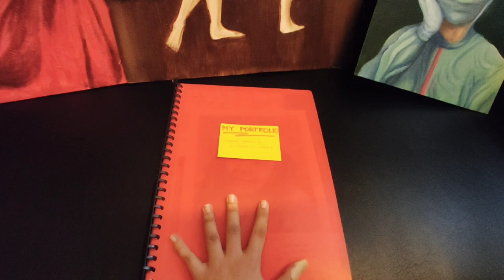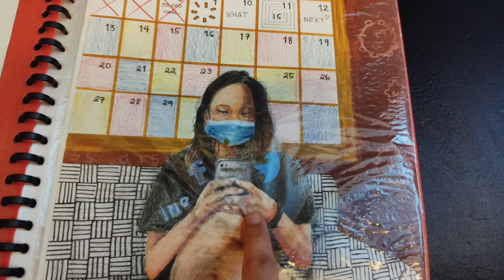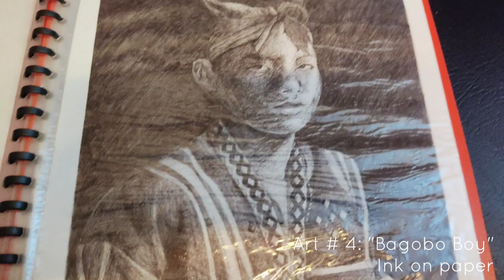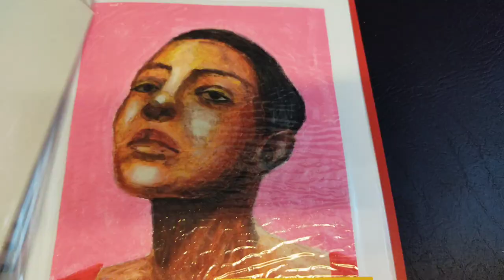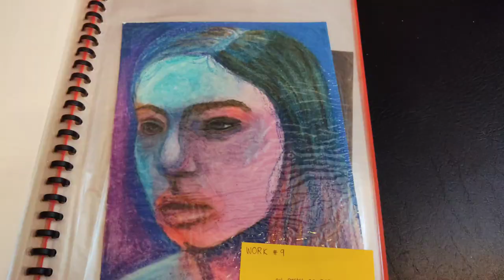my portfolio for up diliman college of fine arts ♡ | vlog 001 | ulap coquilla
I hope you like this video! This video is dedicated for my artworks that I passed for UP Diliman College of Fine Arts.

SOCIAL MEDIA ACCOUNT:
Instagram : @uskjn / @oohlap (art account)